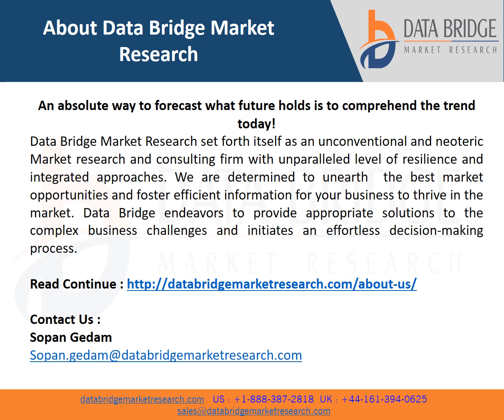North America Operational Technology Market to reach USD 10,174.99 million by 2028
Operational technology systems are hardware and software that detect the cause of change through direct monitoring using a physical device. Operational Technology (OT) uses various technologies such as Supervisory Control and Data Acquisition (SCADA), Distributed Control Systems (DCS), Process Control Domains (PCD), and Programmable Logic Controllers (PLC) to perform its applications. It is popularly used in industrial control systems, which can be deployed anywhere including power stations paper industries, and others.